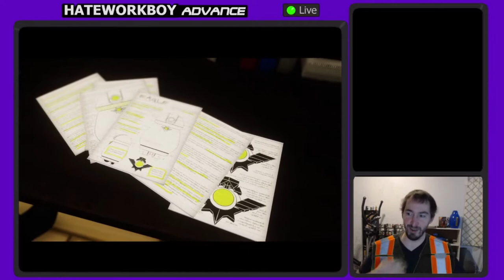Ripped from the Signal - Forklift Load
Here's a silly little distraction for you!
I always liked the idea of playing forklift based games because of my personal job history, so I streamed a small one a few days ago and edited it down for youtube.

I'm making an effort to have more than just one video up per month for you, and selecting certain one-off streams seems like a not-awful way to do it.
Furthermore, I'm also going to make a Please Enjoy Mini (name to be determined) about stuff i'm currently playing that doesn't quite meet the PE criteria. I should be able to have that up by the beginning of next week.